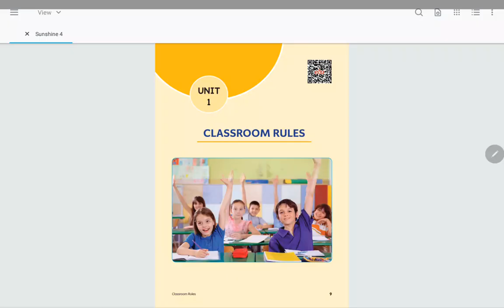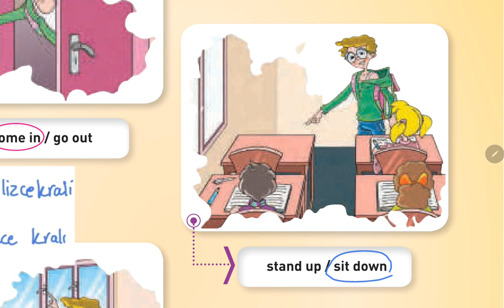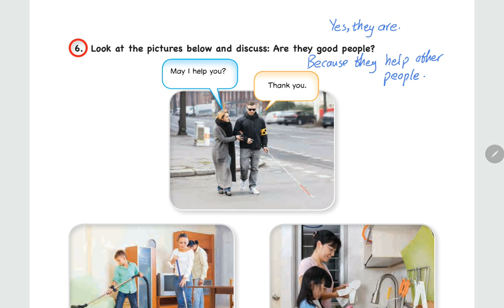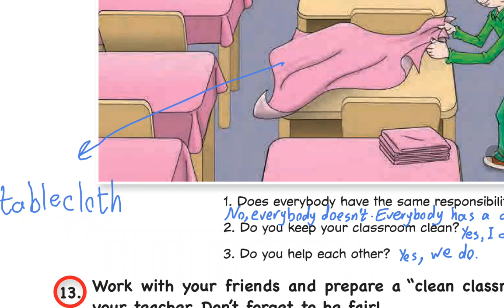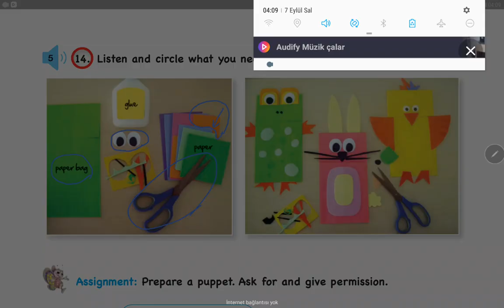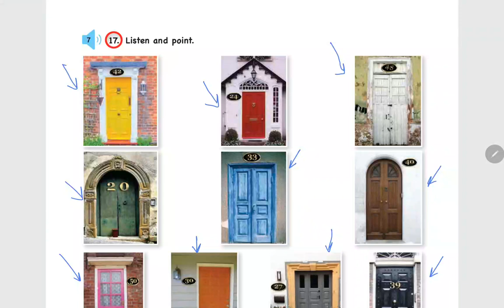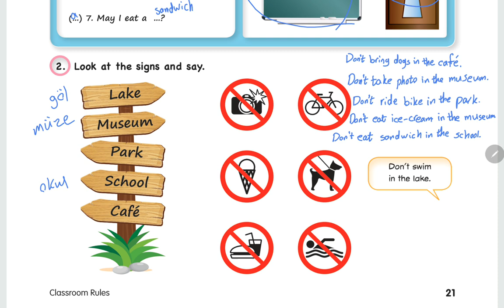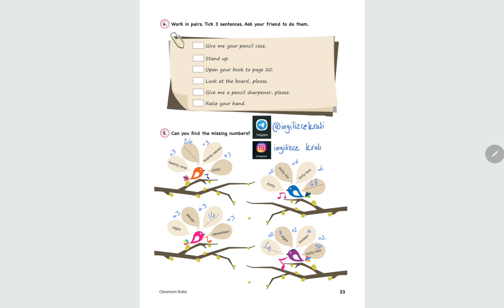4.sınıf İngilizce Sunshine English kitabı 1.ünite Classroom Rules sayfa 9-23 dinleme metinli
Bu video'da MEB ilkokul dördüncü sınıf (4.sınıf) için yayınladığı CEM YAYINCILIK Sunshine English 4 kitabın Unit 1 (ünite 1) kısmını EBA sistemine uygun olarak anlatıp tüm etkinlik ve ödevleri sizlerin kolay öğrenmesi için yapıyorum. Tüm dinleme metinleri mevcuttur.